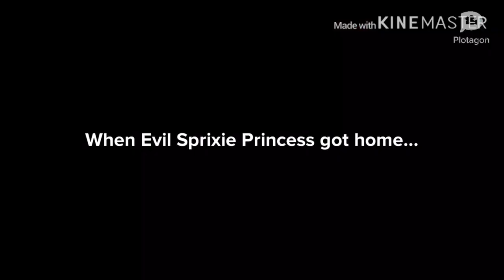Evil Sprixie Princess Goes To KFC While Grounded